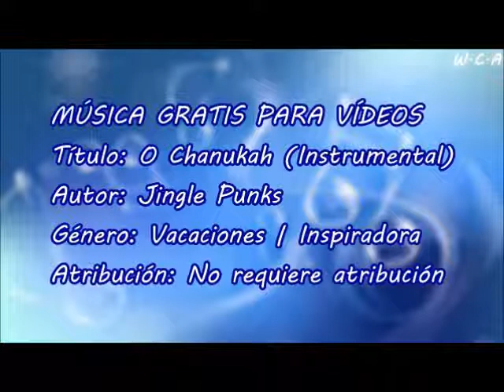O Chanukah (Instrumental) - Jingle Punks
Título: O Chanukah (Instrumental)
Autor: Jingle Punks
Género: Vacaciones | Inspiradora
Atribución: No requiere atribución